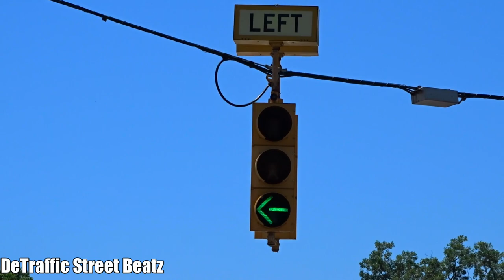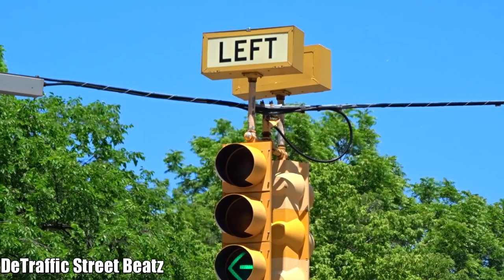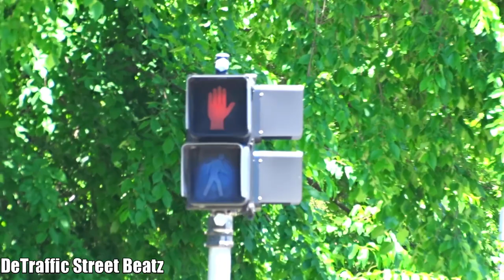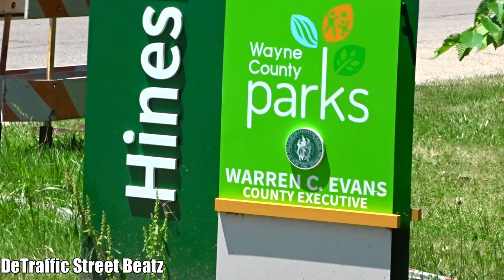Old Incandescent Flashing Left Turn Traffic Lights | Outer Dr W & N Hines Dr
This is a very old set of incandescent traffic lights the pedestrian signals have paint fading on some of the lens left turn signal flashing red which mean you have to make sure traffic is clear before making a left or wait on green arrow.

Outer Dr W & Edward N Hines Dr, Dearborn Heights, MI 48127